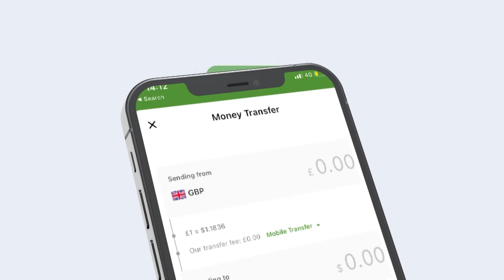Ciidamada Kala Duwan Ee Puntland Oo Fuliyay Howlgallo Ka Dhan Ah Al-Shabaab & Daacish.